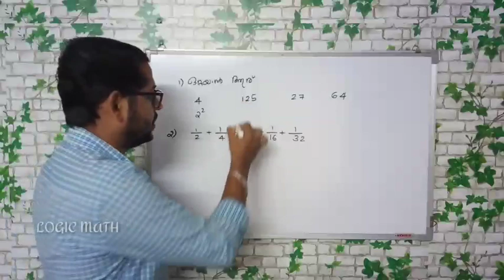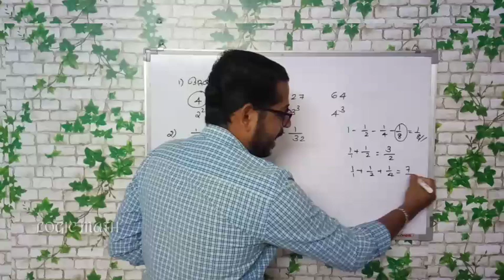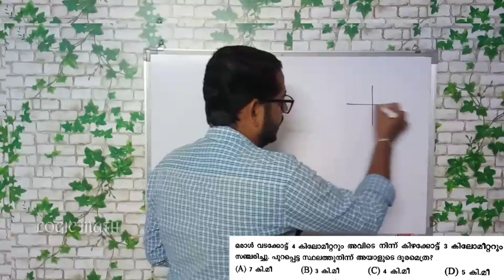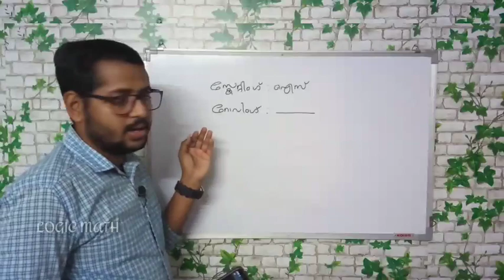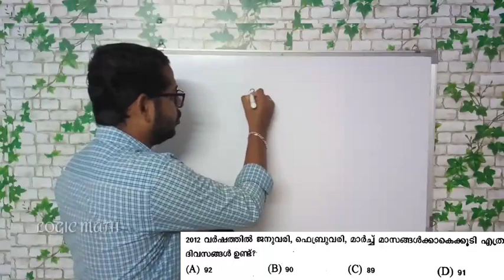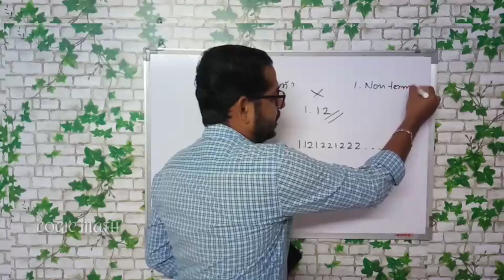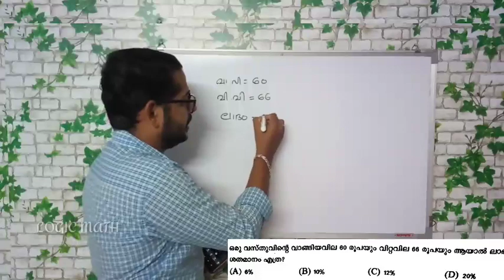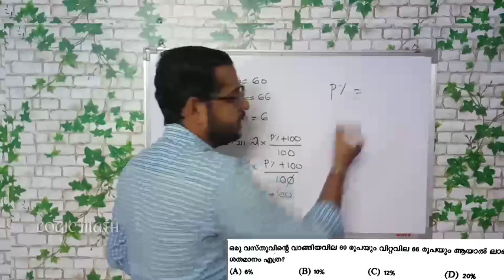LDC MATHS : KOTTAYAM 2014 | PART 2 EPISODE 23